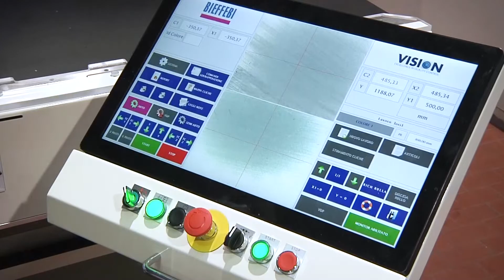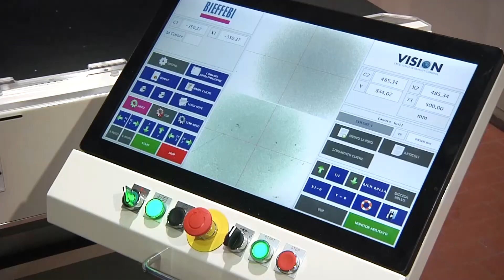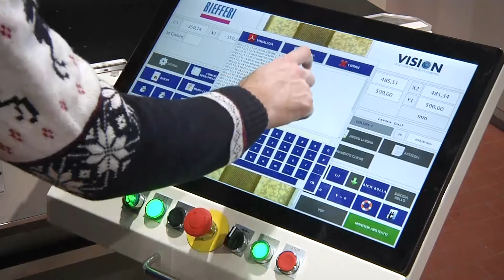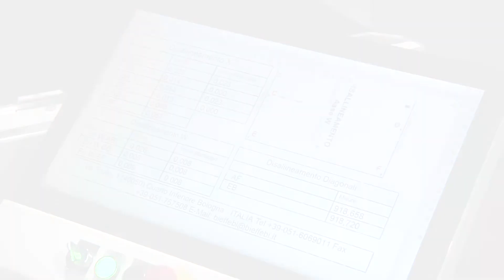BIEFFEBI Planus 348 - Flexo Flat Mounting Machine for Corrugated Industry - Accuracy Report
The BIEFFEBI PLANUS 348 is the new generation flat mounter for flexo plate in the corrugated postprint industry. It features a vacuum plane thanks to which high quality and accuracy is pursued in the mounting of cliché of big dimensions without air bubbles. At the end of the mounting it performs an automatic quality report for the control of the register. The BIEFFEBI PLANUS 348 flexo plate mounter enables different kinds of mounting: mounting on the references or on the GRAPHIC FILE of the plate with the PATENTED BIEFFEBI VDP SYSTEM (Virtual Data Processing system). The BIEFFEBI VDP System also enables to mount small flexo pieces.

La BIEFFEBI PLANUS 348 es una montadora en plano para los clichés flexográficos en la industria del corrugado post print. Está equipada con una mesa con sistema de vacío gracias a la cual se obtienen una alta calidad y precisión en el montaje de clichés de tamaños grandes sin burbujas de aire. Al final del montaje elabora un informe de cualidad automático para el control del registro. La montadora de clichés flexográficos BIEFFEBI PLANUS 348 permite diferentes tipos de montaje: montaje sobre las referencias o sobre el ARCHIVO GRÁFICO del cliché con el SISTEMA VDP (Virtual data processing) PATENTADO BIEFFEBI. El sistema VDP de Bieffebi permite también montar pequeñas piezas flexo.